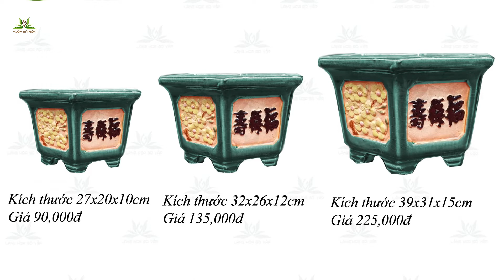Chậu gốm giả cổ men xanh - chậu trồng cây sang trọng, cổ điển ( Vườn Sài Gòn - 082 799 7777)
Siêu Thị Vật Tư Nông Nghiệp Vườn Sài Gòn
171/2A Nguyễn Văn Khối, P. 8, Q. Gò Vấp

♻️Chậu Gốm Giả Cổ Men Xanh với nhiều kích thước và hình dáng đẹp mắt
♻️Mỗi loại chậu thường gồm bộ 3 kích thước lớn, trung, nhỏ.
♻️Khách có thể mua lẻ, mua cặp hoặc trọn bộ 3 sản phẩm
♻️Hàng có sẵn, phục vụ khách hàng nhanh chóng tiện lợi nhất.
♻️Thiết kế chậu là sự kết hợp giữa hoa văn cổ xưa và màu Xanh Ngọc hiện đại, tao nhã.
♻️Chậu được nung ở nhiệt độ cao rất bền màu và rắn chắc, khó sứt mẻ khi va chạm mạnh.

Công Dụng:

♻️Trồng các loại cây cảnh trang trí cho những ngôi nhà cổ kính hoặc làm tăng sự sang trọng cho những ngôi nhà hiện đại, văn phòng, đại sảnh…
♻️Chậu Gốm Giả Cổ Men Xanh góp phần làm tôn lên sự trịnh trọng, lòng mến khách và sự vương giả khi phối hợp với các loại cây như phát tài, kim ngân, vạn niên thanh. Mang ý nghĩa phong thủy giúp thu hút thêm tài lộc và thịnh vượng.

☎️Kỹ sư tư vấn: 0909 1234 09 – 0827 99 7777
👉Địa chỉ: 171 Nguyễn Văn Khối, P.8, Q.Gò Vấp